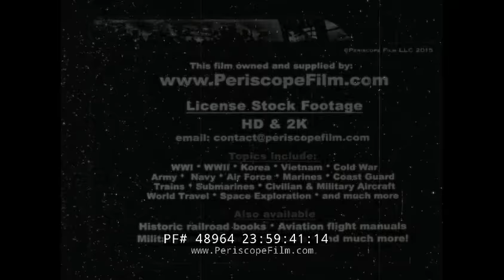WWII PLIGHT OF EUROPEAN REFUGEES ARMY DOCUMENTARY SHORT SOUTHERN ITALY 48964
This poignant WWII short film "Refugees" looks at the plight of some of the displaced persons of Europe and discusses the responsibility the U.S. Army has to care for them. At 1:49, destitute Italian civilians are evacuated aboard an L.S.T.  At 2:08, a man is deloused by an Italian soldier using DDT. At 2:20, children cling to their surviving parents. At 2:39, a small crowd of orphans are shown. At 2:50, clothing is distributed to the refugees. At 3;16, refugees are interviewed in hopes of being reunited with family members. At 3:30, food is served to women, children, and the elderly at a temporary shelter. At 3:56 a hospital is shown where a refugee has just had a baby. At 4:10, refugees move to a camp in Southern Italy for resettlement. At 4:35 a young, distraught girl cries and moves away from the camera as the narrator hopefully comments that the work of many may someday "put a smile back on her face."